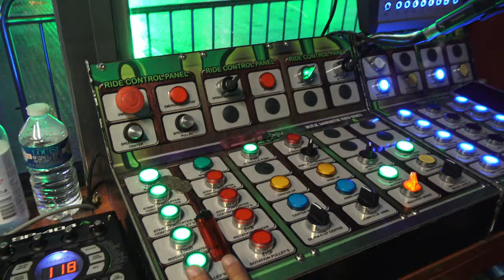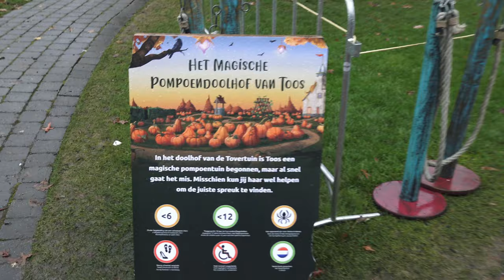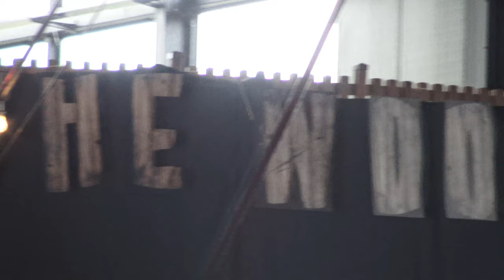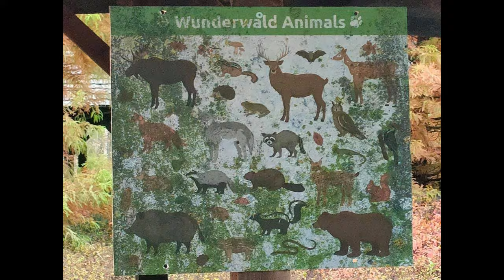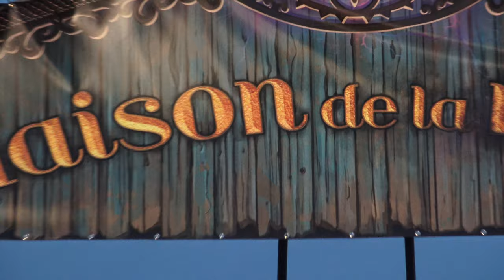Toverlandvlog 17 laatste Halloween Nights begin winterseizoen 2021 2022 4K